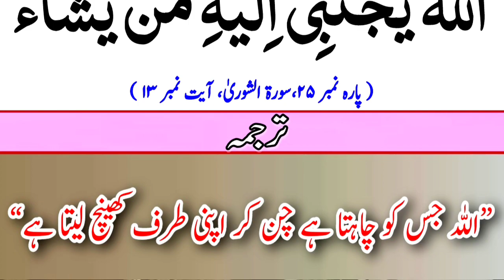Bachon Ki Zid Khatam Karne Ka Wazifa | Islamic Wazifa | دو مرتبہ پڑھوبچوں کی ضد ختم